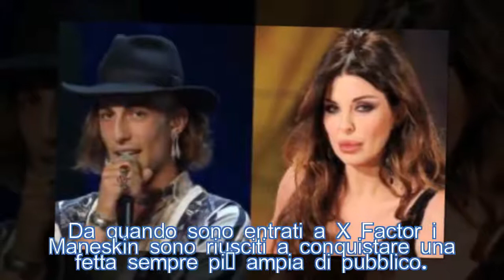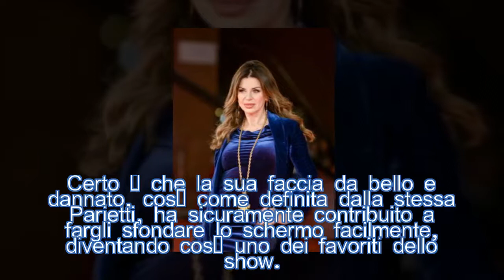Damiano David dei Mankesikn: Alba Parietti pazza del cantante di X Factor| STARS NEWS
A X Factor tutti pazzi per i Maneskin: tra i fan del gruppo c'è anche Alba Parietti che, per Damiano, ammette di avere un debole